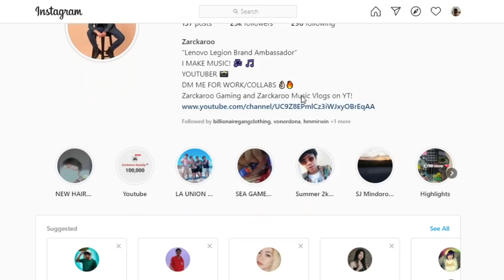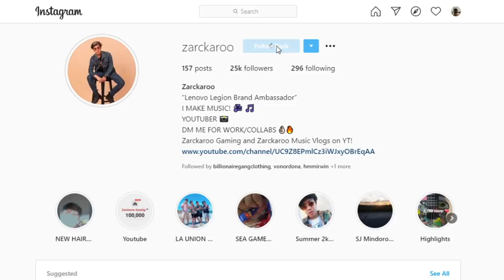Hmmirwin BIRTHDAY PRANK!! (naligo sa itlog)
Ligo sya sa itlog ih!!